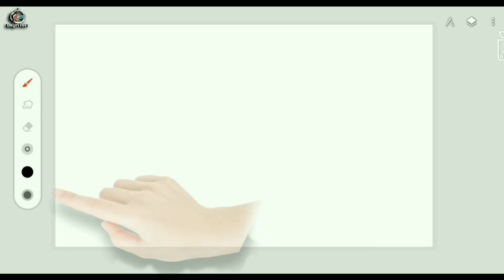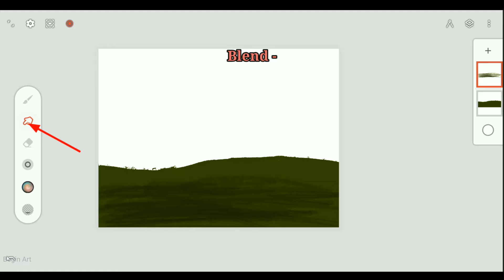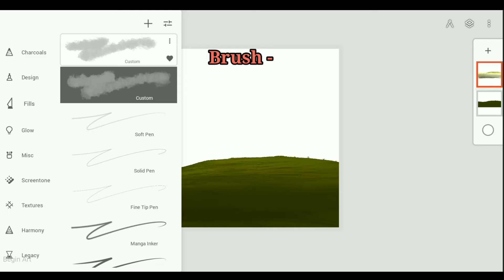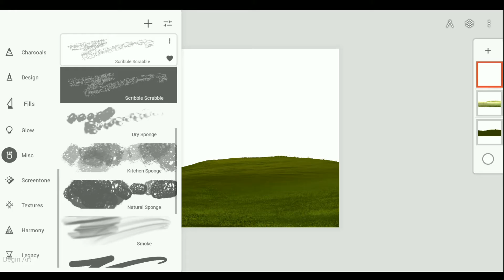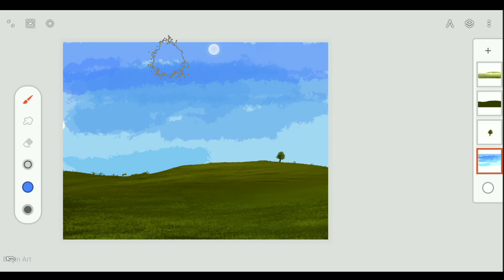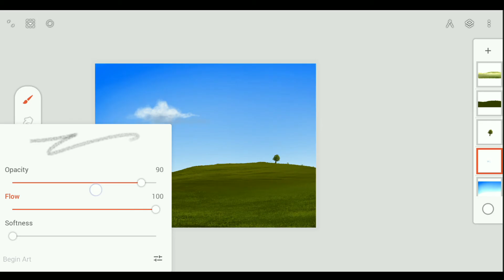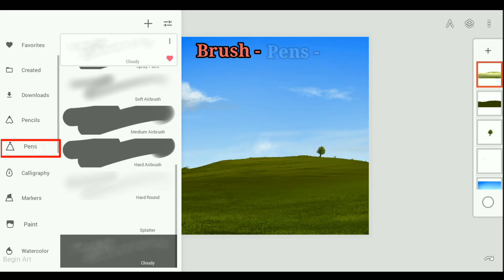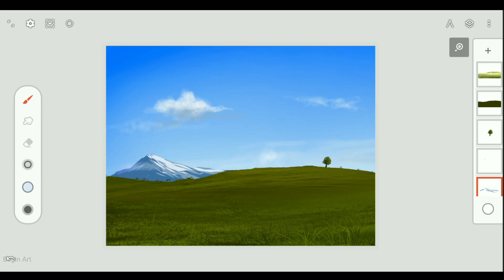Simple digital Art Tutorial | Infinite Painter | Digital Art for beginners | Android Phone / iOS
Simple digital Art Tutorial using Infinite Painter App,| Digital Art for beginners step by step, digital art tutorial on Android Phone / iOS ,

In this video I'm showing you How to draw very simple digital art step by step on phone using Infinite Painter App  , you can still do it With Finger (no stylus pen required)
Infinite Painter simple (Tools and techniques) | Simple Digital Art For Beginners | On Android Phone / iOS,
infinite Painter custom brush,

Hello Frnd ,

Here is a quickly random brushes and my thought fastest way to get creative style in simple digital art work On Mobile Phone. Using Infinite Painter Mobile app,

If you use this Tutorial to create something Plz Tag me in it on insta I'd love to see what you are creating :)

Infinite Painter simple digital art,
simple digital painting application tips,
simple art app procreate vs infinite Painter,
which one is simple art app ibispaintx vs infinite Painter vs procreate,